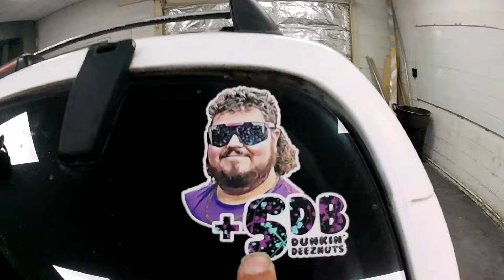Big Progress on Can’t get Right 6th order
DJ Dirty Bass save money with code
AINTLOUD